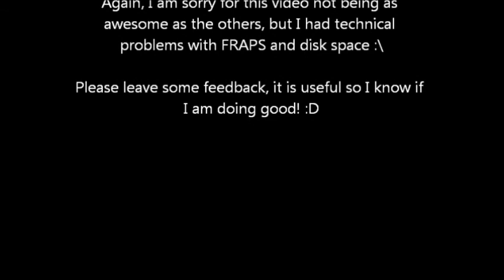Nazi Zombies - Skate Park w/ Denny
Well, hello everyone!!!
This is my first co-op gameplay, I know the video isn't too awesome, but I hope you'll like it anyways!